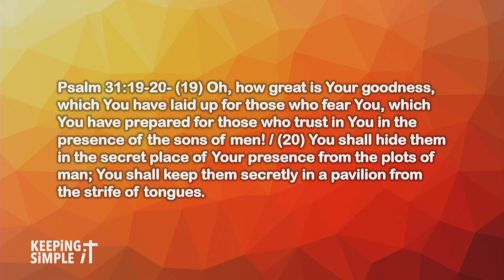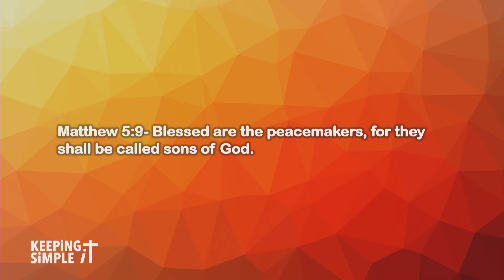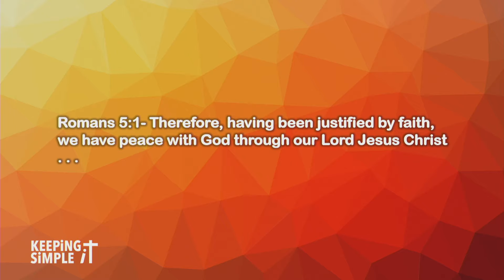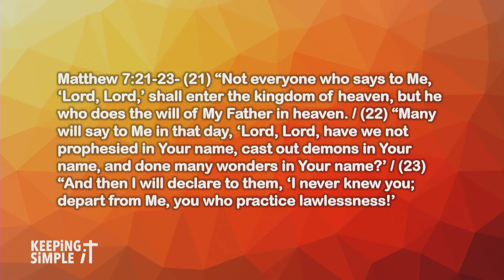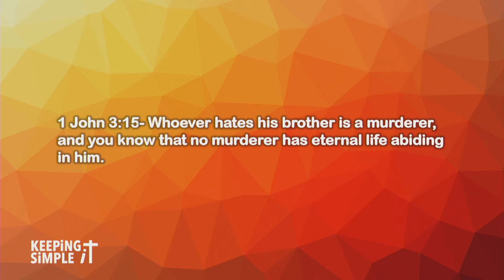1 Samuel 19, "Hated Without a Cause"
"Keeping it Simple" Wednesday Night Service with Pastor Darrell Logan